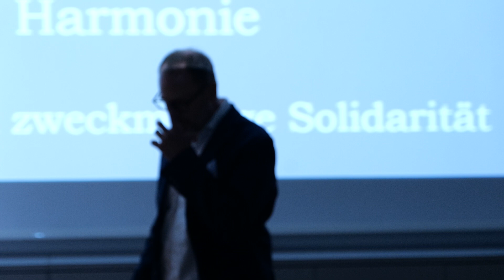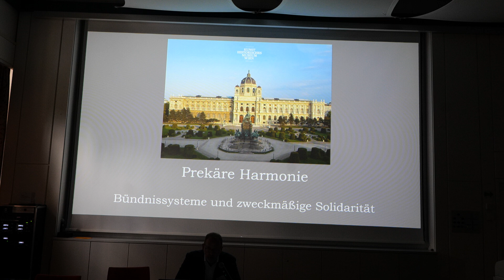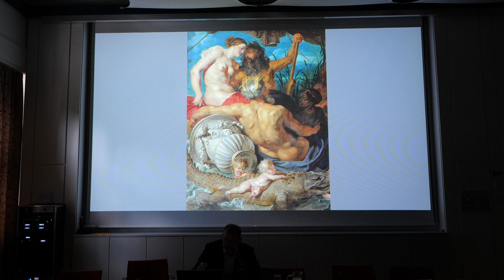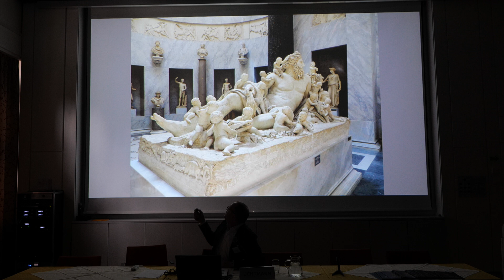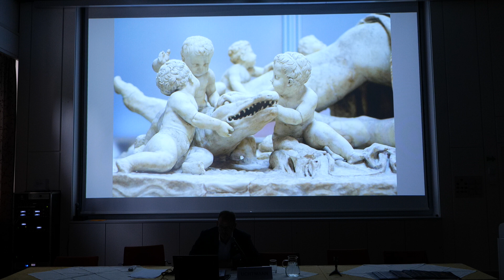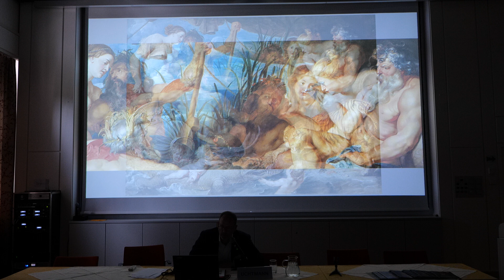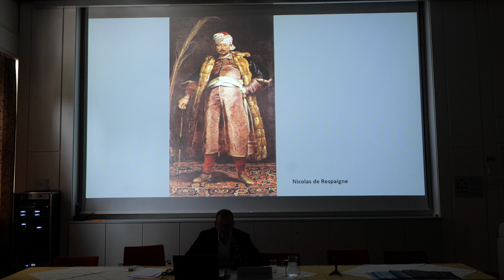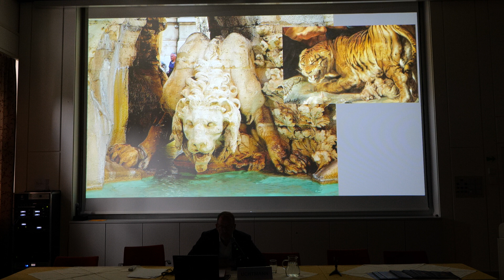Rubens - Die vier Flüsse des Paradieses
Vortrag von Mag. Daniel Uechtmann (Kunsthistorisches Museum Wien) im Rahmen des Sommerdiskurses der Universität Wien in Strobl/Wolfgangsee am 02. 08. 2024.